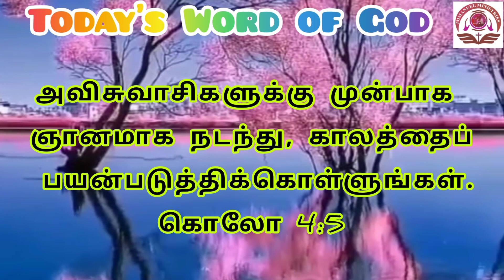Today's Word of God Telugu & Tamil